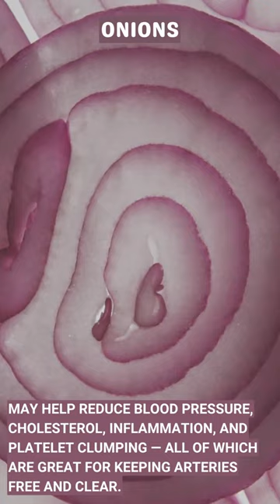9 Superfoods that help UNCLOG ARTERIES and PREVENT HEART ATTACKS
9 Superfoods that help UNCLOG ARTERIES and PREVENT HEART ATTACKS
If you're looking to clear your arteries and improve your cardiovascular health, you'll want to focus on incorporating these 9 superfoods into your diet.
1.Onions
Onions may help reduce blood pressure, cholesterol, inflammation, and platelet clumping — all of which are great for keeping arteries free and clear.
2. Ginger
Ginger have anti-inflammatory properties and may help scavenge free radicals, improve blood lipid levels, and reduce the clumping together of platelets in the blood.
3. Broccoli
Broccoli decreases the risk of clogged arteries by lowering carotid intima-media thickness. These vegetables also reduce arterial calcification. Vitamin K in broccoli especially prevents excess calcium in the body thus prevents damage of artery lining.
4. Nuts and seeds
Nuts and seeds are excellent sources of protein, fiber, healthy fats, vitamins, and minerals. What’s more, these tiny and versatile foods may help prevent clogged arteries. Eating nuts and seeds may help improve blood vessel function and protect against heart disease.
5. Oats and oatmeal
Oats and oatmeal have plenty of heart-healthy benefits, such as lowering cholesterol (both total and "bad" LDL cholesterol) and helping with weight control.
6. Olive Oil
Olive oil may be tied to a lower risk of heart disease at least in part because it helps maintain healthy blood flow and clear debris from arteries. olive oil is a great source of monounsaturated fatty acid and has shown to help reduce one's risk for heart disease.
7. Tomatoes
Lycopene is a potent antioxidant that helps to prevent the LDL (or "bad") cholesterol in the bloodstream from being converted to oxidized LDL that forms plaques in arteries and causes heart attacks.
8. Green Beans
Green Beans are packed with fiber and well known for their heart health benefits. Eating fiber-rich foods like beans is essential for preventing atherosclerosis. keep cholesterol levels in check, thereby reducing your risk of clogged arteries.
9. Fish
Fish is loaded with essential nutrients, including omega-3 fats. Eating omega-3-rich fish may help reduce the risk of atherosclerosis.